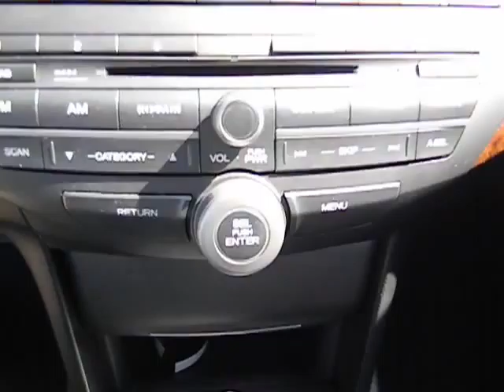2011 Honda Accord Used, San Antonio, Austin, Houston, Boerne, Dallas H133004A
2011 Honda Accord  - Stock#: H133004A - VIN#: 1HGCP2F82BA023053

Gunn Honda
14610 IH-10 W

CARFAX 1 owner and buyback guarantee.. Very Low Mileage: LESS THAN 27k miles. Real gas sipper!!! 34 MPG Hwy** New Arrival... Great safety equipment to protect you on the road: ABS Curtain airbags Passenger Airbag Daytime running lights Dusk sensing headlights...How tempting are all the features on this 2.4 EX-L: Leather seats Power locks Power windows Sunroof Heated seats...